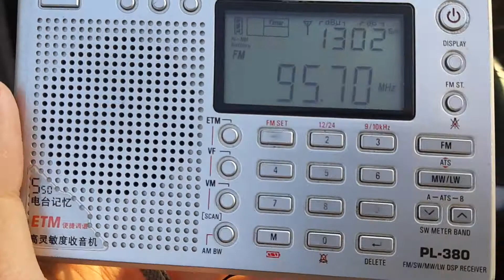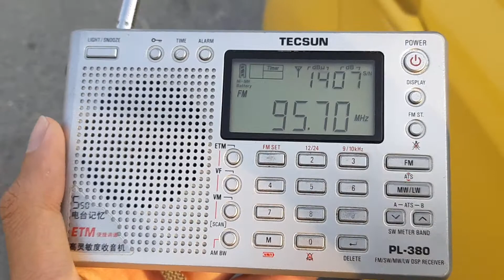Perak FM 95.6MHz (Ipoh) & Mutiara FM 95.7MHz (Penang) received in Alor Pongsu, Perak, Malaysia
- Perak FM 95.6MHz 2kW/Gunung Kledang (70km)
- Mutiara FM 95.7MHz 1kW/Bukit Penara (51km)

Receiving location: Plaza Tol Alor Pongsu, 34300 Bagan Serai, Perak

Perak FM 95.6MHz and Mutiara FM 95.7MHz are interfering each other in RX location.